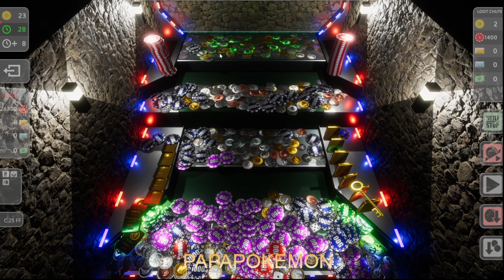Coin Pusher Casino 023 ARCADE 0 + CLASSIC 24 et 25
On y a joué dans les luna park et les fêtes foraines, les cascades de pièces et jetons à faire tomber pour obtenir des récompenses. Ce plaisir est enfin disponible sur votre ordinateur et c'est un régal, du pur bonheur de jeu et très addictif avec plein de possibilités. Amusons nous ensemble et c'est parti mon kiki. je recommande à 100%